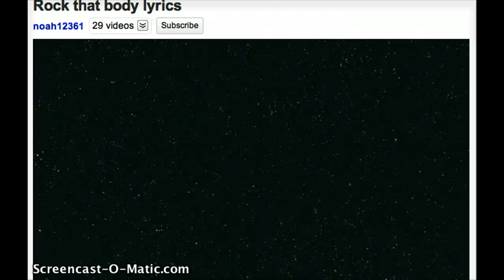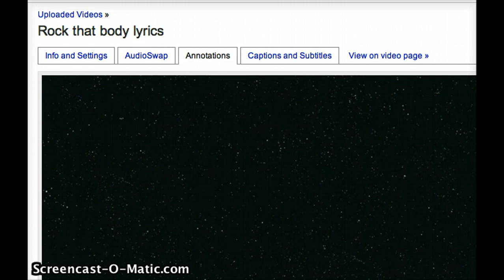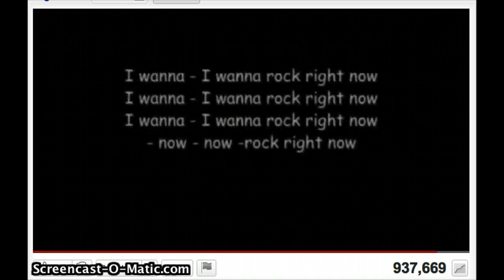Rock That Body Lyrics